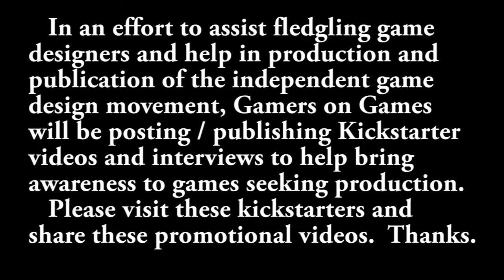Kickstarter Spotlight - Abaddon: Shattered Command - A Tabletop Game by Richard Borg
Abaddon: Shattered Command - A Tabletop Game by Richard Borg